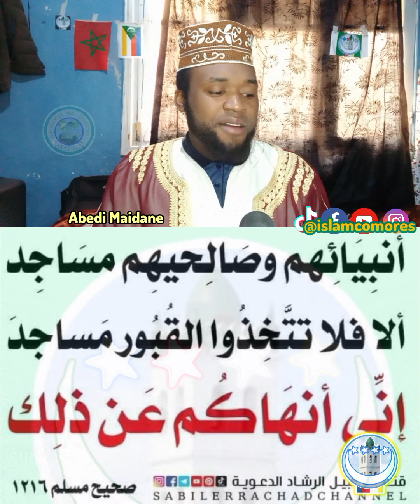C'est interdit de transformer les tombes des mosquées